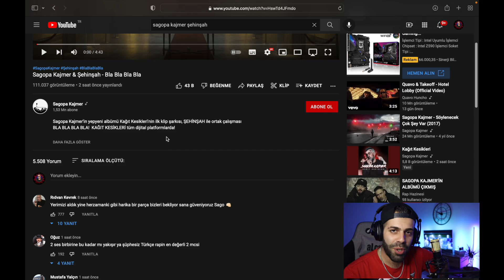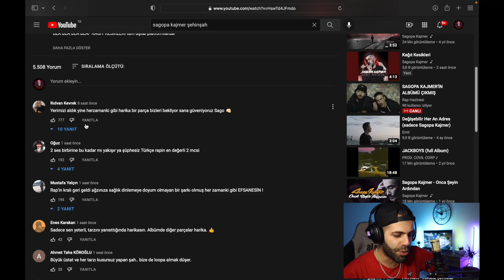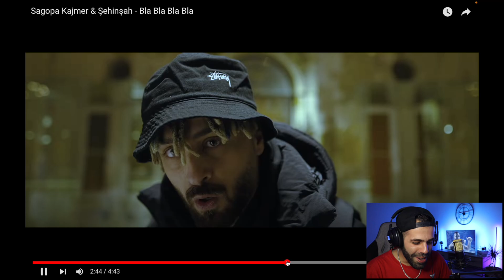MÜZENİN EN DEĞERLİLERİ?! | Sagopa Kajmer & Şehinşah - Bla Bla Bla | REACTİON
Diğer Kanal Linki ;

Herrkese cool bir selam! Bu videomda Sagopa Kajmer ve Şehinşah ' ın Bla Bla Bla parçasına reaction verdim. İzlemekten keyif aldığım bir video oldu. Tepki ve yorumlarınızı bekliyorum.

Fonda çalan beat : Intellect - Yung Logos

Sağlıcakla Kalın !